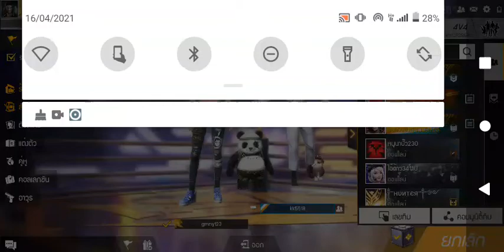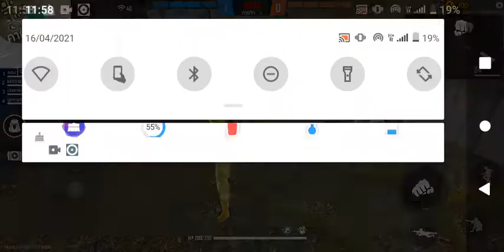16 เมษายน ค.ศ. 2021